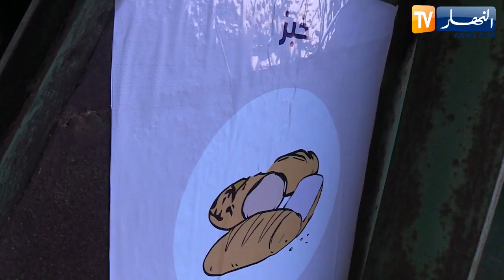500 كغ من مادة الخبز ترمى في المزابل بأربع بلديات فقط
500 كغ من مادة الخبز  ترمى في المزابل بأربع بلديات فقط